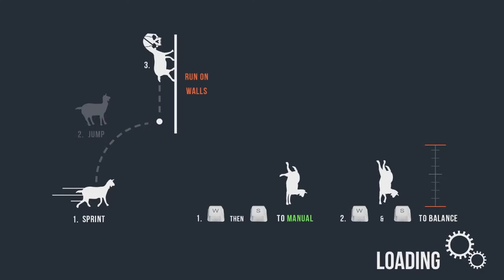2015 5 9 Joystick Jerk Plays Goat Simulator